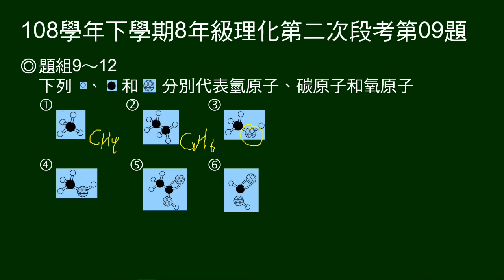108學年下8年級理化三段第09題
9～12題題組：
三個符號代表氫、碳、氧原子。圖示6種物質的構造。

第9題問：關於烴類，敘述何者正確？（有提到6種物質）